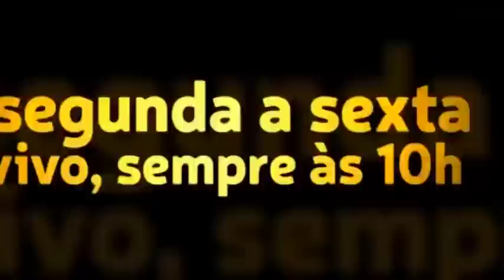Caio, o que é animismo?